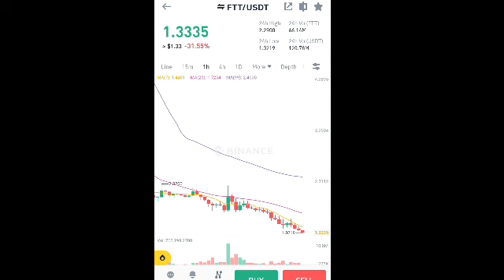How a 30 Years Old Sam Bankman Fried Owner of FTX $16 Billion to $o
ftt coin
ftx coin
sam bankmanfried
crypto ftt